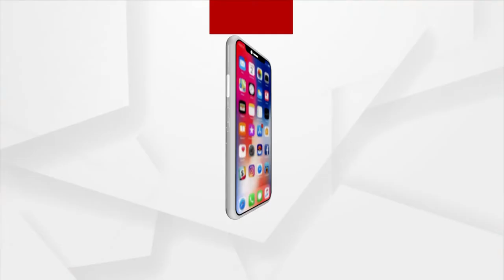Amna Samna With Raja Parija, a Researcher in the Arts, Culture and Tourism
Watch tonight at 7:30 PM only on Argus News.